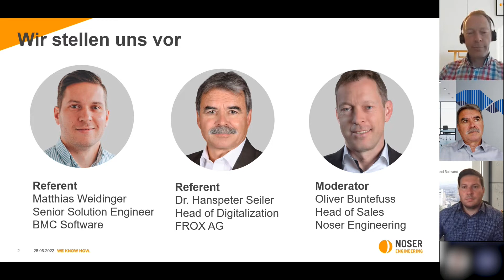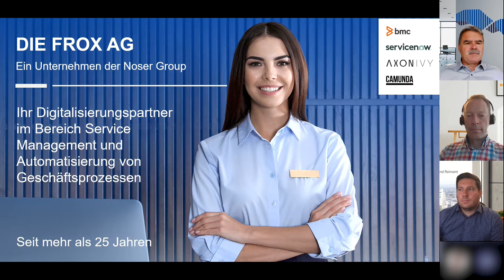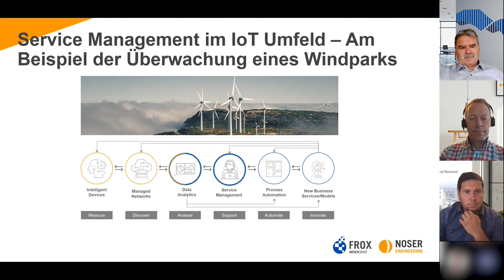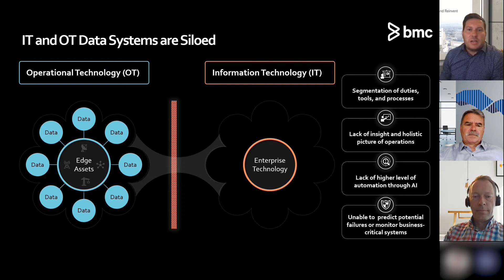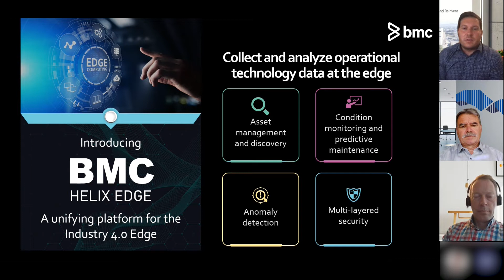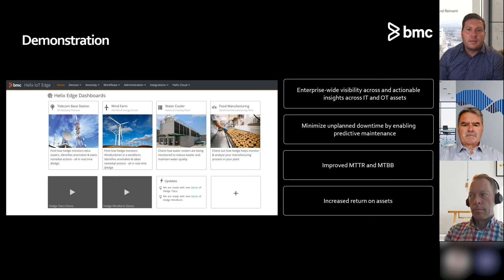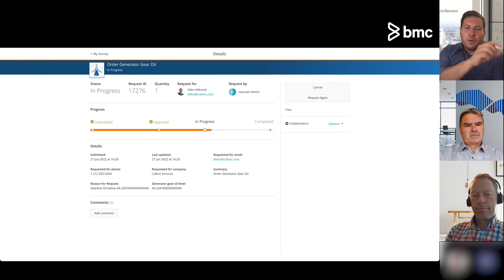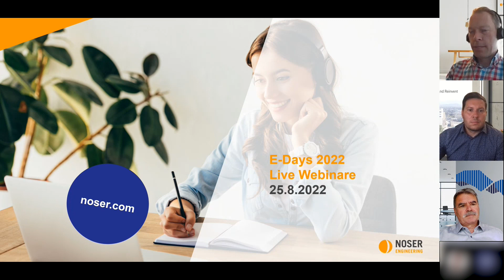NOSERpunkt11 «Service Management im IoT Umfeld»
Eine moderne Service-Management-Lösung aggregiert und analysiert die am Anfangspunkt (Edge) gesammelten Daten der Operational Technology (OT). In diesem NOSERpunkt11 Webinar zeigen wir Ihnen am Beispiel der Überwachung einer Windkraftanlage, wie auf Basis dieser Daten eine solche KI-gesteuerte Plattform Funktionen wie Anomaly Detection, Predictive Maintenance und Asset Discovery zur Verfügung stellt.

Referent: Matthias Weidinger, Senior Solution Engineer, BMC Software
Referent: Dr. Hanspeter Seiler, Head of Digitalization, FROX AG
Moderator: Oliver Buntefuss, Head of Sales, Noser Engineering AG

Die IT-Organisationen der Unternehmen setzen mehr internetfähige Geräte ein als je zuvor und versuchen, die wertvollen Datenmengen, die sie fernab von zentralisierten Netzwerken oder öffentlichen Clouds generieren, zu nutzen. Diese Explosion des industriellen IoT hat ein gigantisches Reservoir an OT-Daten geschaffen, die jedoch nicht genutzt werden, um potenzielle Ausfälle vorherzusagen oder kritische Systeme zu überwachen, da die IT- und OT-Datensysteme, Aufgaben, Tools und Prozesse isoliert sind.
Durch die Zusammenführung von IT- und OT-Daten auf einer einheitlichen Plattform ist es möglich, mithilfe der klassischen Funktionen des Servicemanagements Anomalien zu erkennen und mit der richtigen Priorität zu behandeln.
Wie eine solche Lösung aussehen kann, zeigen wir Ihnen am Beispiel der Überwachung einer Windkraftanlage.

In diesem NOSERpunkt11 Webinar erfahren Sie unter anderem, wie Sie:
• Unternehmensweite Transparenz und umsetzbare Erkenntnisse gewinnen.
• Ihre ungeplanten Ausfallzeiten minimieren.
• die Mean Time To Repair (MTTR) und Mean Time Between Failures (MTBF) verbessern.
• und so Ihre IoT-Ressourcen optimal verwalten.